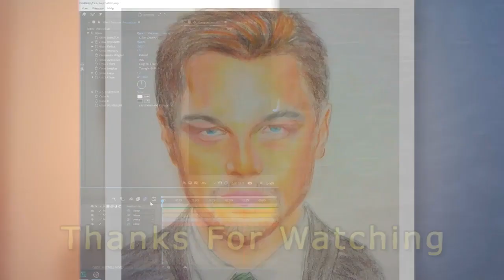Colored Pencil Portrait Tutorial: How to Draw a Face in Colored Pencil | Leonardo DiCaprio ✏️✏️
Colour Pencil Portrait | Leonardo Dicaprio
The Channel is about gadget, tips, and tutorial

please watch our latest updates